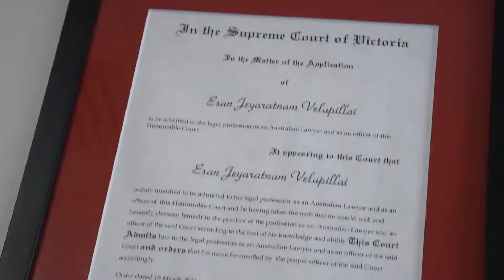Jay Co Know Your Rights